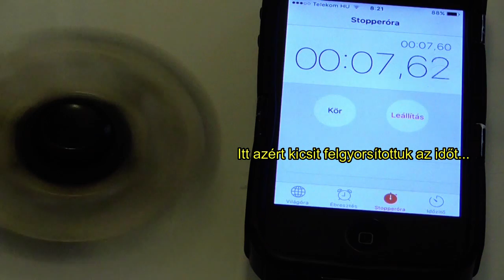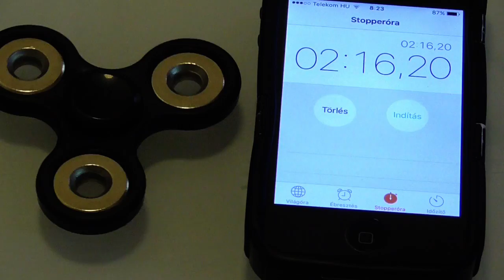Fidget spinner - Fidget spinner - Pörgettyű - Csapágyas forgó bigyó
Stresszoldásra ajánlják sok helyen, habár ezzel a kezdeti időszakban nem feltétlenül tudunk egyetérteni. Miután már eleget gyakorolt az ember, akkor minden bizonnyal nagy élmény ezzel a játékkal játszani.